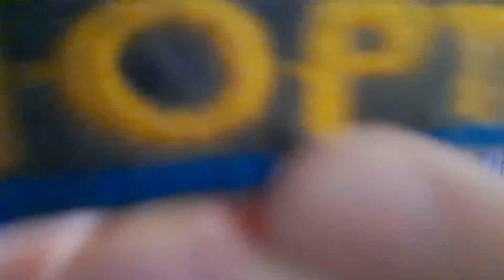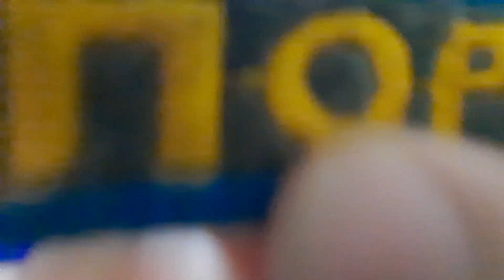Реакция на аниме "Ван Пис (1062 серия)"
За заказ большое спасибо Лазарь )

► Видео из реакции: Ван Пис 1062 серия